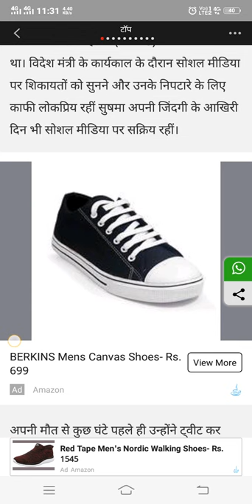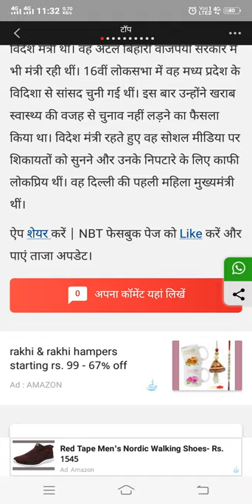सुषमा स्वराज के निधन